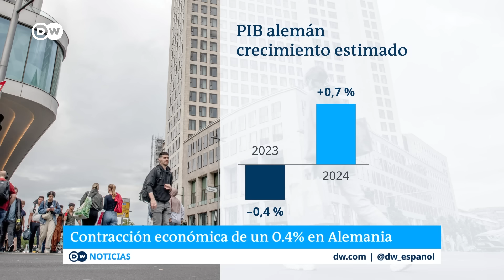Expertos recomiendan aumentar la edad del retiro laboral en Alemania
El Consejo Asesor de Economistas del Gobierno alemán, conocido como los "cinco sabios" recomendó este miércoles un aumento moderado y paulatino de la edad de jubilación y otras reformas para hacer frente a la salida del mercado laboral de los llamados "baby boomer".